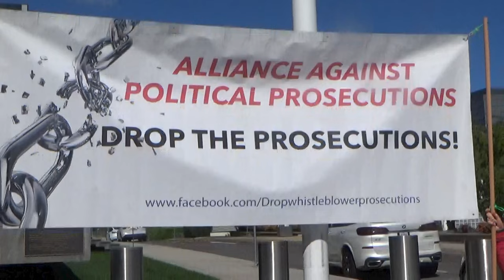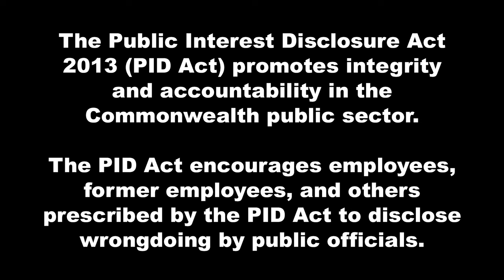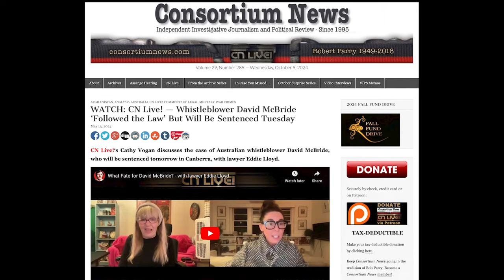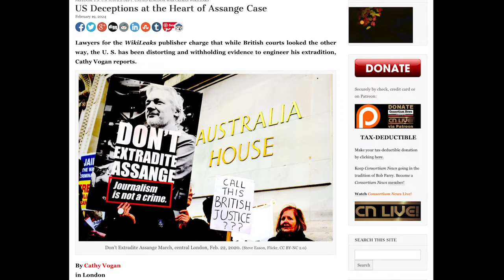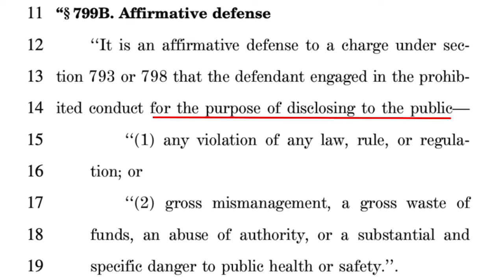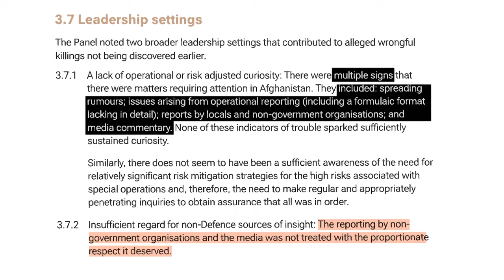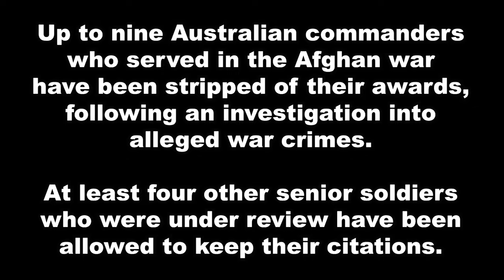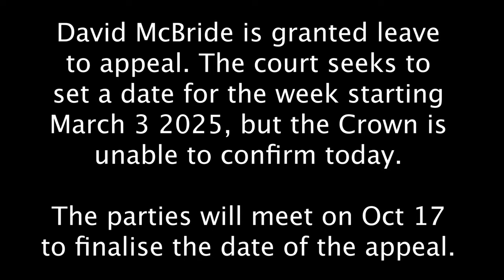Whistleblower McBride Wins Leave to Appeal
Australian military whistleblower David McBride was back in the Canberra Supreme Court on Wednesday. He sought and obtained leave to appeal after being sentenced to five years and eight months in prison in May this year, for handing evidence of alleged war crimes by the Australian military in Afghanistan to Australia's national broadcaster.

Consortium News was present in the courtroom, where McBride was greeted by a full house of enthusiastic supporters. Despite the appeal being lodged outside of the normal 28-day limit, it was expected to be a "rubber stamp affair", according to Craig Andrews from the Alliance Against Political Prosecutions, who hosted a speaking event outside the court before proceedings began. This was due, he said, to "delays on the government side, a change in the legal team and due to permissions that had to be granted to the legal team for them to investigate certain documents". There was no judge presiding, only a registrar, who immediately announced that leave had been granted. The rest of the short session was spent trying to set a date.

The court wanted to lock in McBride's appeal for the week beginning March 3 of next year, but the Crown said it could not commit until October 17, at which time another hearing has been set for confirmation by all the parties. We later spoke with Senator David Shoebridge, federal Greens spokesperson for justice, who outlined many of the difficulties McBride and his lawyer Eddie Lloyd face, not only in appealing the conviction and severity of sentence, but in being granted parole. He explained that there is no independent parole board in the Australian Capital Territory (ACT), and the decision is made by the Attorney General Richard Marles, who decided to prosecute McBride in the first place.

Speakers:
Craig Andrews, Alliance for Political Prosecutions
Emma Davidson, Greens Minister for Prisoners & Veterans, ACT
Cathy Vogan, journalist at Consortium News
Graeme Dunstan, peace and justice activist
Senator David Shoebridge, Federal Greens Spokesperson for Justice

Video and reporting: Cathy Vogan